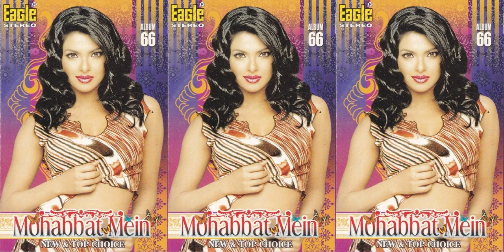004 ... Khoobsurat Hai Woh ... Mohabbat Main ... Album # 66 ... New & Top Choice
Khoobsurat #
Udit Narayan
Content found during: 0:00 - 5:22
No impact